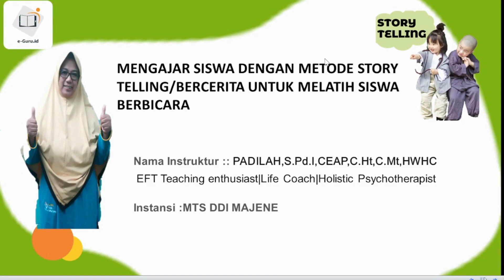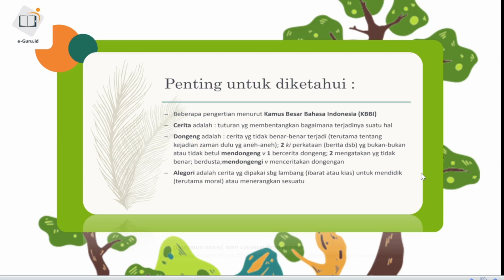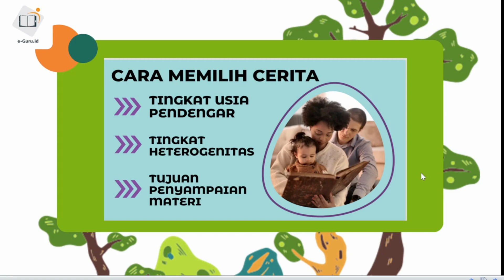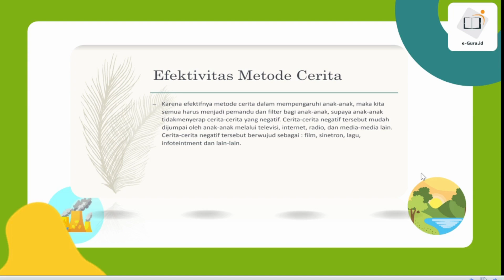Metode Pembelajaran Story Telling #1 - Pengertian dan Manfaat Storytelling dalam Pembelajaran